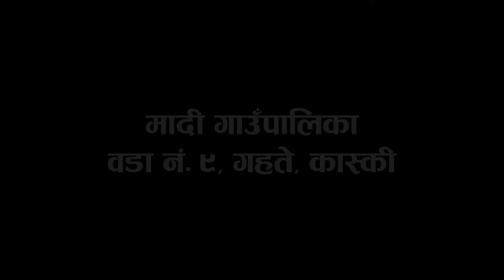Gurung Culture "Sorathi Naach" (सोरठी नाच) | मादी गाउँपालिका–९, गहते, कास्की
"Sorathi Naach"(सोरठी नाच) | The Gurung Culture and Tradition | मादी गाउँपालिका–९, गहते, कास्की